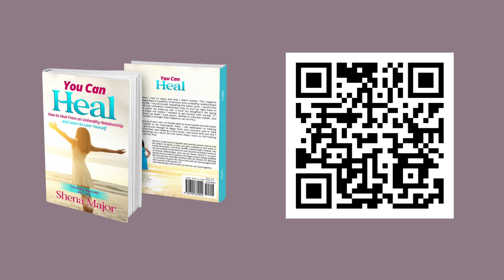The wicked will not prosper | Job Chapter 10 | Coach Shena Major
When you are hurting and dont understand why things are happening, remeber that God is good and He loves you.

You Can Heal using God’s Word. Learn by ordering my book, You Can Heal:📖

Musician: @iksonmusic